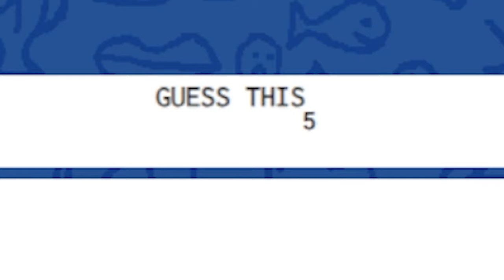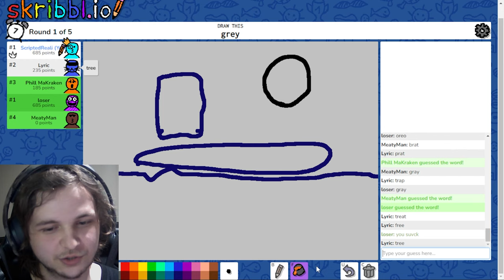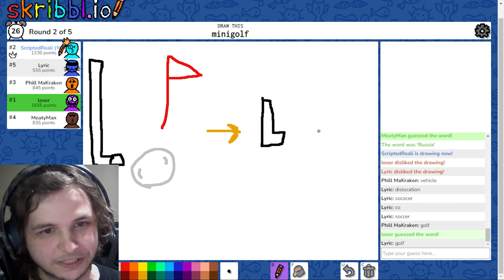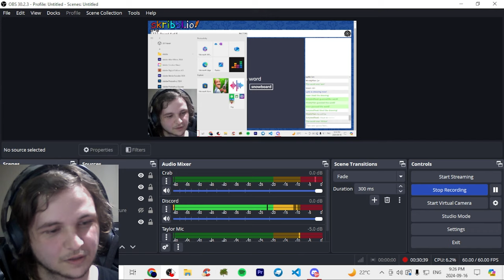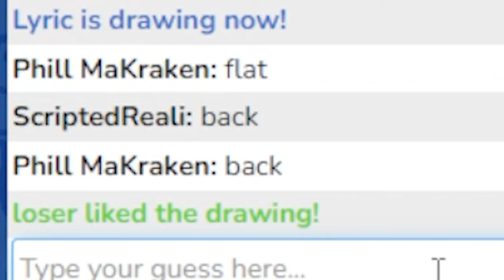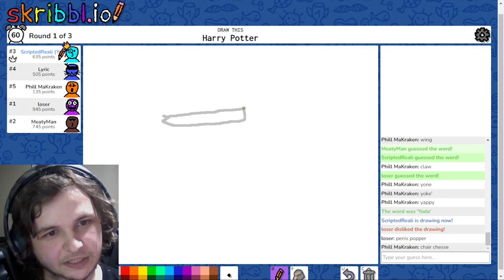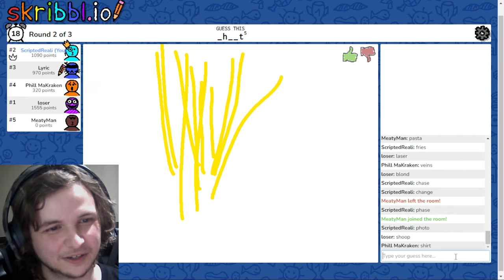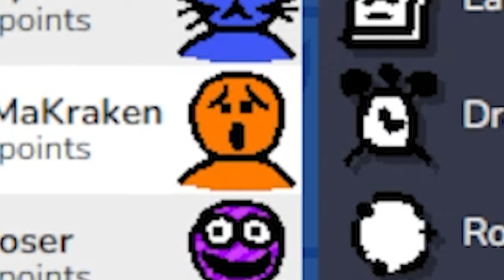Skribbl.io Funny Moments - Nicolas Cage Didn't Deserve This!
Can you tell which one is the drawing?